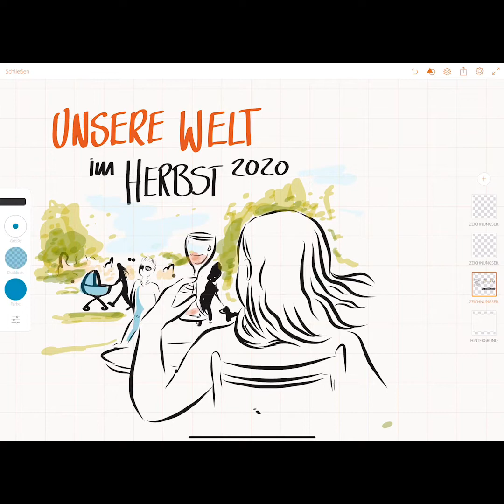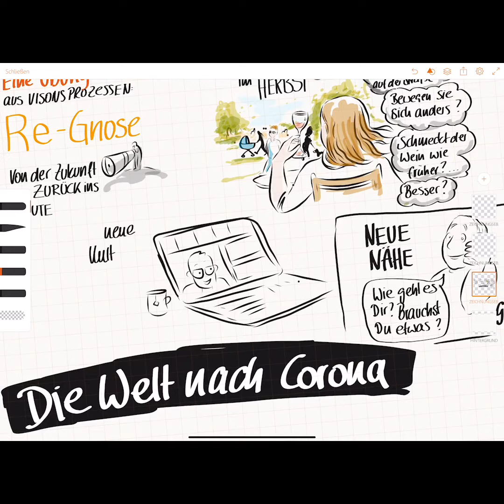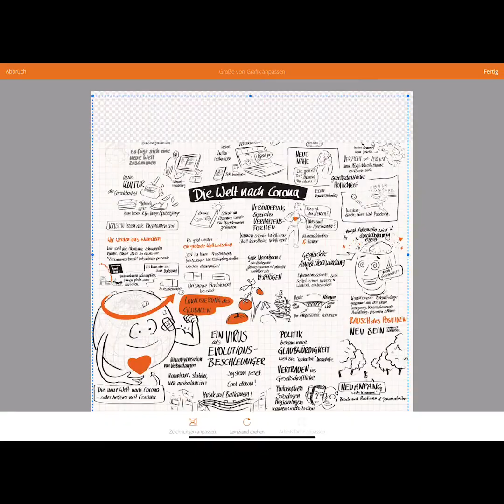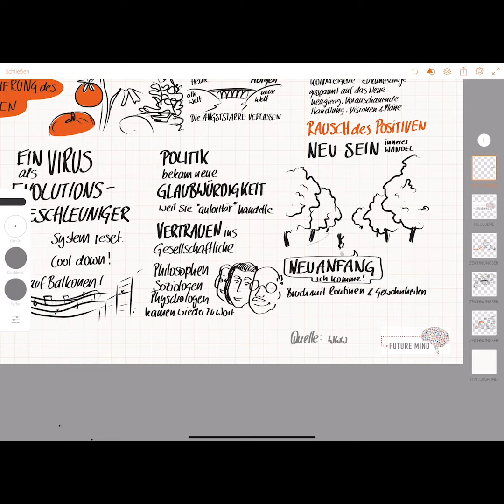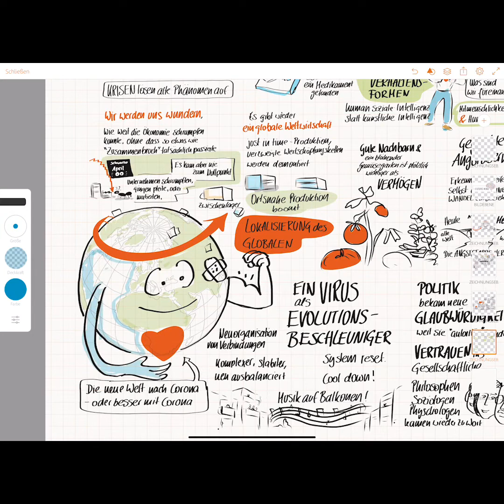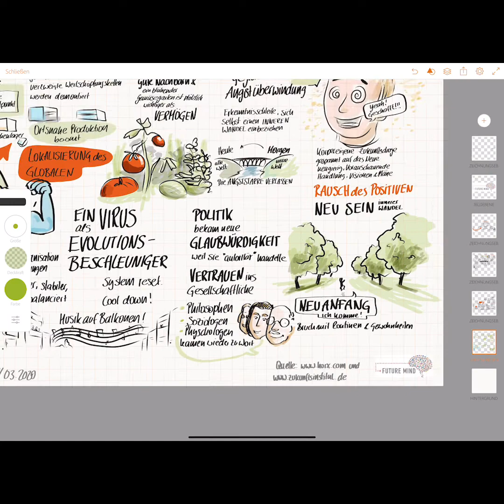Die Welt nach Corona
Die Corona-Rückwärts-Prognose:
Wie wir uns wundern werden, wenn die Krise „vorbei“ ist.

Das Zukunftsinstitut und hat einen eindrucksvollen Beitrag verfasst, den ich unbedingt als Sketchnote umsetzen musste.